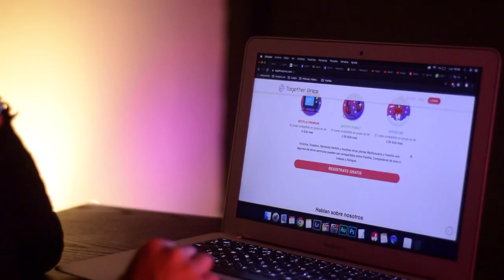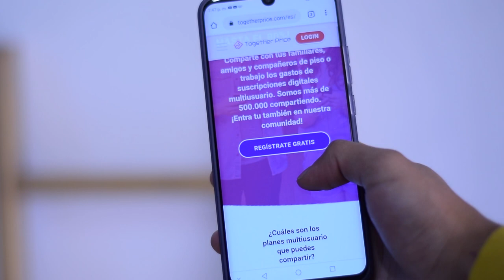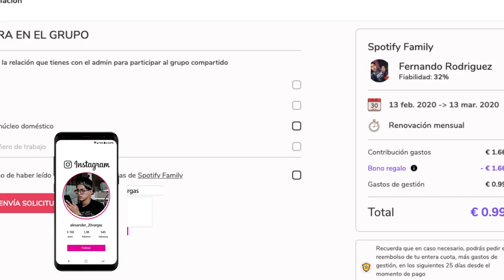Netflix, Spotify, Office / Ahorra con este video!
Recibe €2,50 de regalo para NETFLIX, HBO, SPOTIFY, APPLE MUSIC, etc. Solo tienes que hacer clic